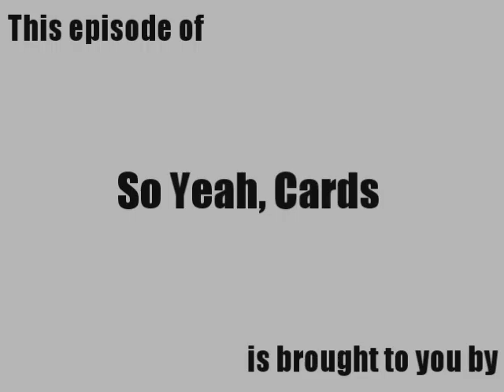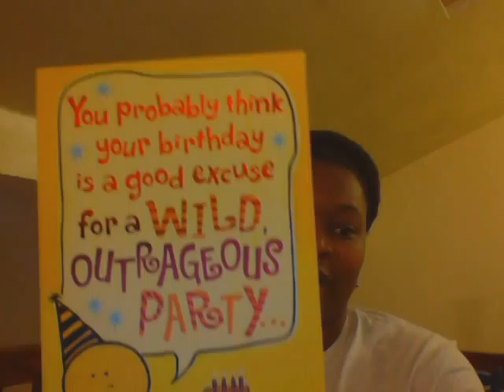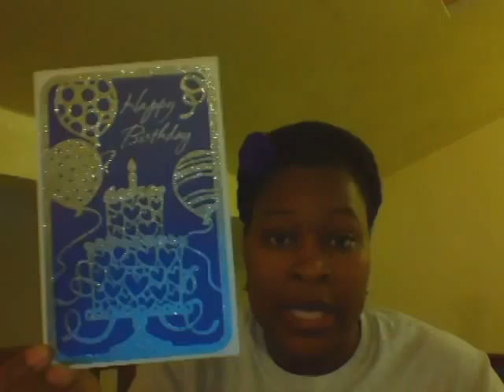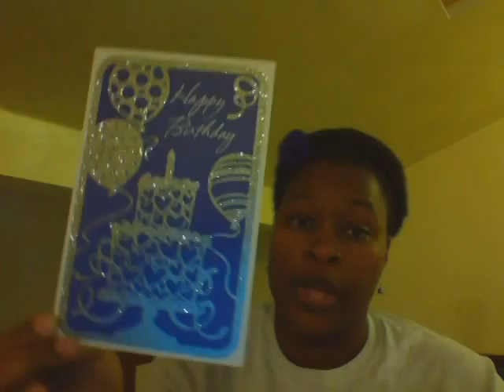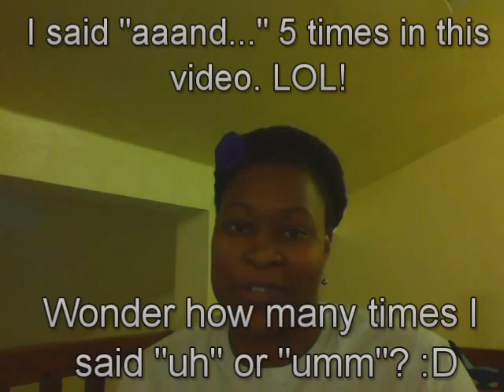So Yeah, Cards for Birthdays: Season One: Episode One